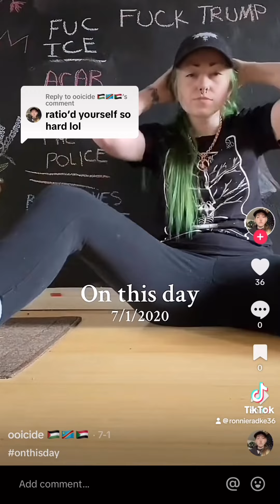Ronnie Radke and the real life ratio which drags down the crap talking haters (TikTok, 7/2024)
FALLING IN REVERSE is heading to EUROPE AND UNITED KINGDOM!! ❤️‍🔥❤️‍🔥❤️‍🔥 Popular MonsTOUR II - World Domination headlining tour, 22 venues in 12 countries, between Nov 7th - Dec 16th 2024 🤘🤘
SOLD OUT!!!